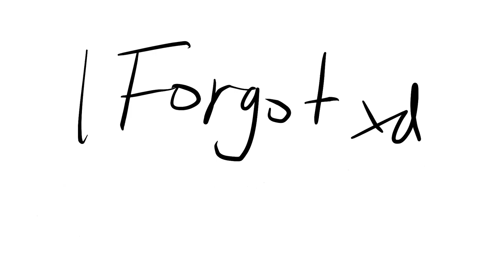Whoops i forgot xdd (Special 4 years.....i guess)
Lo olvide si ya se xddd